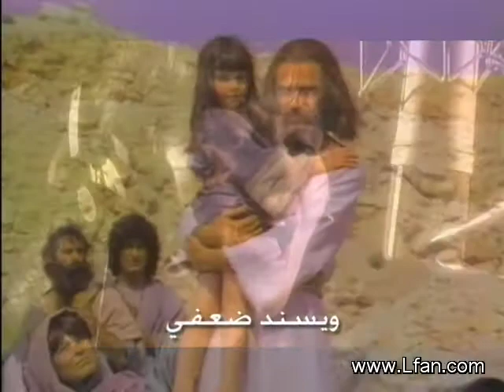المرنمة منال سمير - إلهي حي